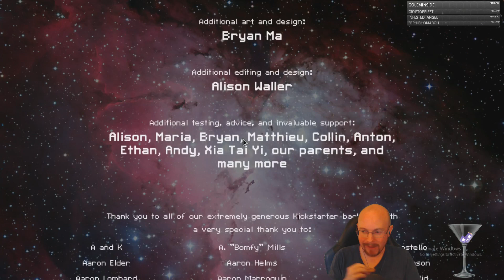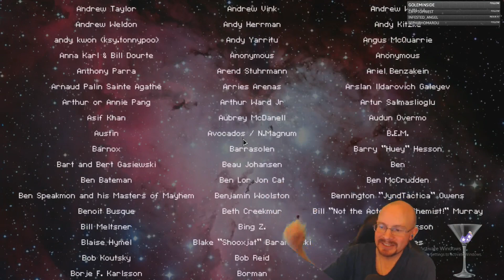How to win an FTL run! Mantis B, no pause, hard mode edition!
Mantis B, my favorite ship!  4 man Mantis boarding is always super fun...pro tip: don't kill your own crew, though...that can lead to table flipping and desk punching!  Even with a big misplay like that, the infinite number of Flak 2's we got, as well as the weapon pre-igniter, helped to pull us through.  GG, cookie time!